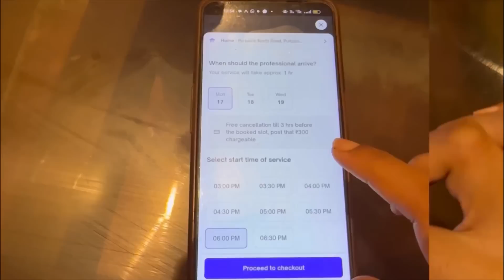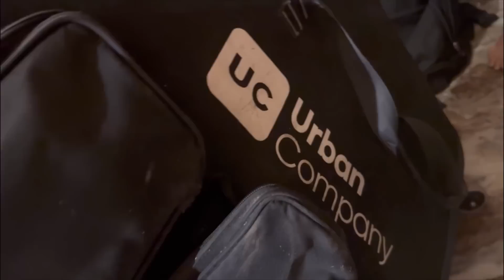Alokar Sosur barir ajana golpo shonalo Monojit😱!Dewar er sathe alap?sobar shamne e ki kando?-Aloka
Download Urban Company App and use code- "ALOKA300"